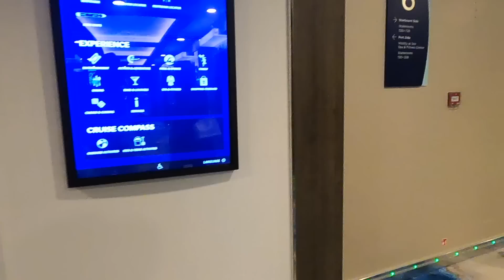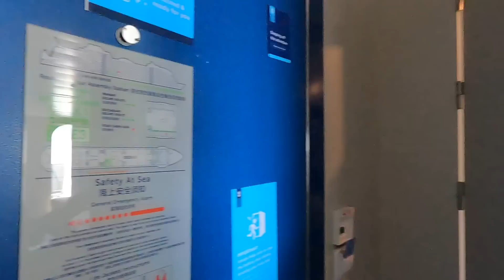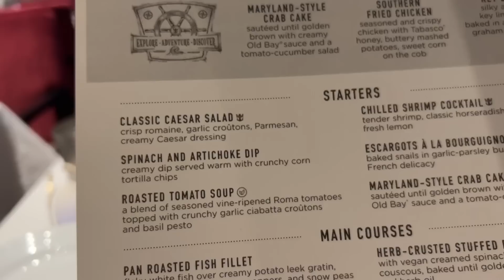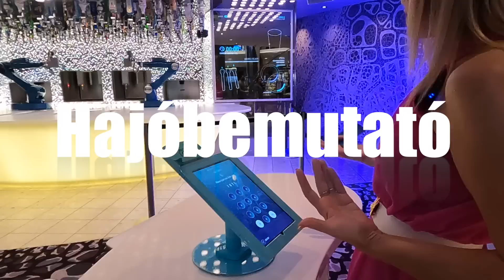Beköltözünk a VILÁG LEGNAGYOBB ÓCEÁNJÁRÓ hajójára! POLGARNET hajós kaland: 1. epizód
Irány a Karib-szigetvilág: a Wonder of the Seas jelenleg a világ legnagyon Cruise-a! Megmutatjuk nektek, hogyan költöztünk be a hajóra, hogy milyen a szobánk, hogyan hajózunk ki, és hogy hogyan telik az első esténk. Rögtön az első estén egy fantasztikus, a világon egyedülálló vízi show-ra is elviszünk titeket, ami lélegzetelállító! Őszintén megmutatjuk nektek a bénázásainkat is, és azt is, hogy ki kap röhögő-görcsöt. Természetesen az is kiderül, hogy miért aggódott annyit Tünde!